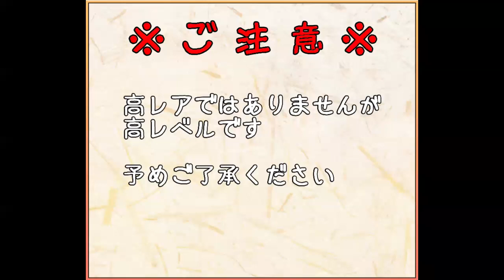【城プロ】5周年記念!招城祭 陸 難【4人編成】☆2改以下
5周年記念!招城祭